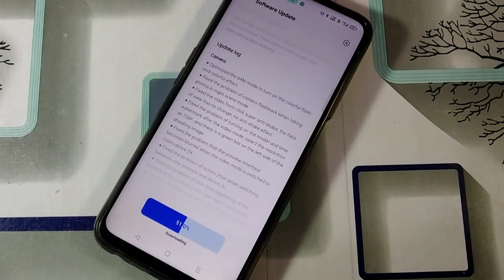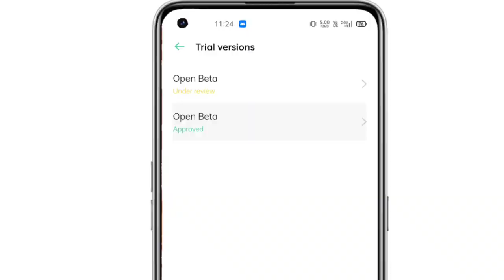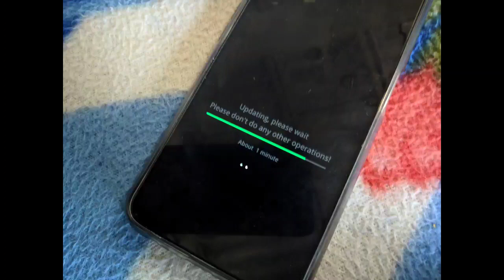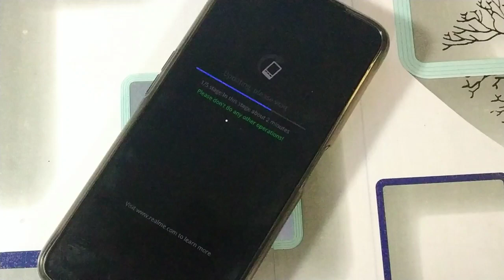Realme 3 Pro Android 11 new update rolling out. Update now🔥🔥. Jinko nahi mila use kab milegi ??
realme 3 pro open beta update
reapme android 11 stable update
realme 3 pro f.03 update
realme stable update
android 11 early access update
realme open beta update
reapme ui 2 latest update
realme ui 2
technical Divyang

join us
Technical Divyang Official